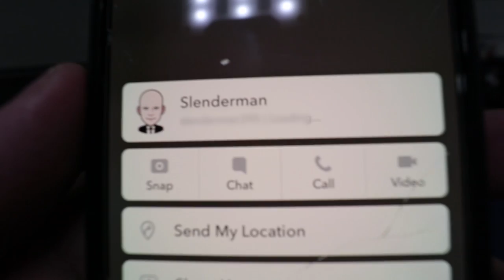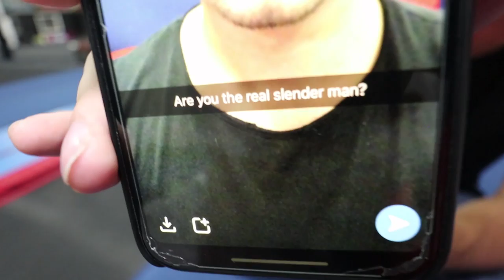I Found The REAL Slenderman's SNAPCHAT and you won't BELIEVE what happened...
Be sure to go check out Laws Of Motion